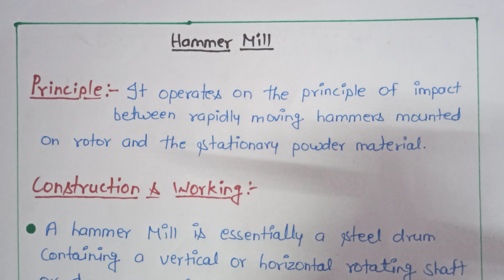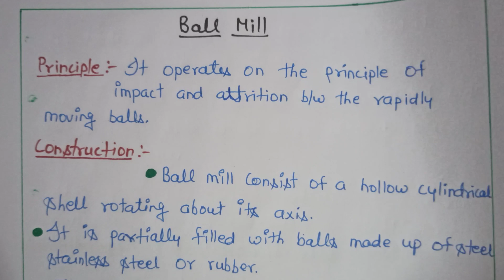Size Reduction | Hammer Mill | Ball Mill | D.Pharm 1st year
Size Reduction | Hammer Mill | Ball Mill | D.Pharm | Pharmaceutics
Pharmaceutics d.pharma 1st year

Topic Covered
Size Reduction
• Hammer Mill
• Ball Mill